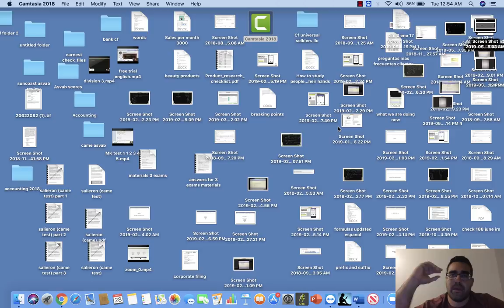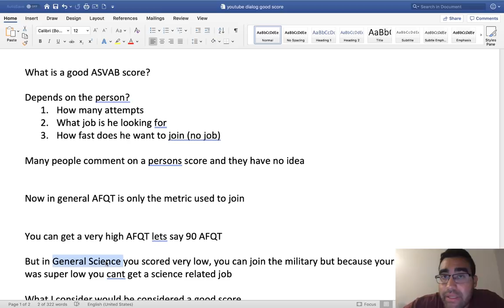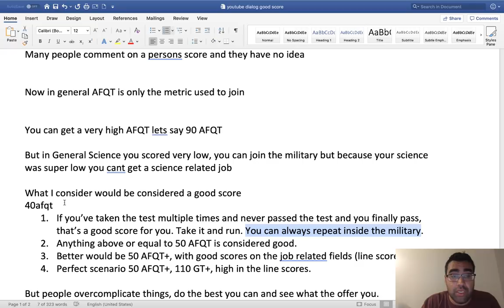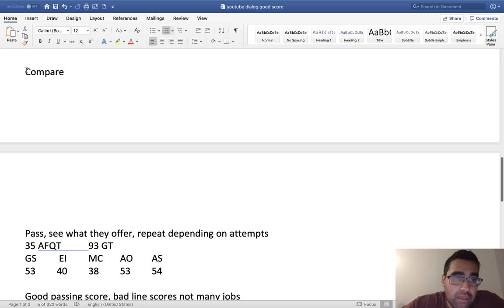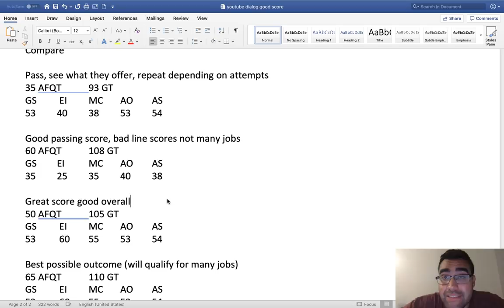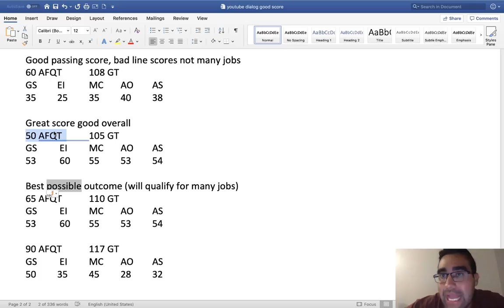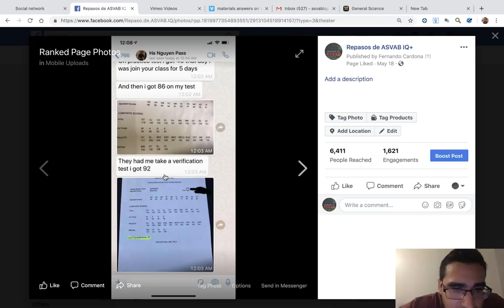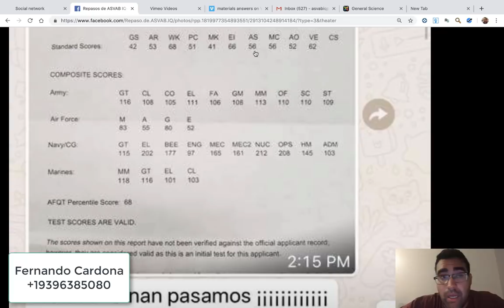Is my ASVAB score good?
Explaining what is a good ASVAB score.